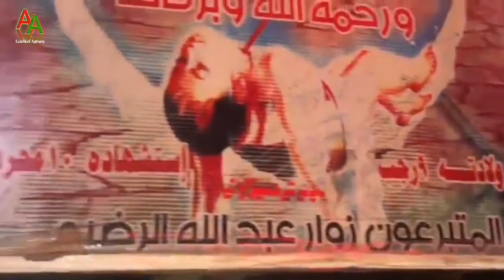Sheh Haathon pe Jab Laaye || Noha 2019/1440 || Anfaal Husain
Sheh Haathon Pe Laaye Laasha Ali Asghar Ka

🔵 Reciter Anfaal Husain

🔵 Poetry Asif Jalal Bijnori

🔵 Video Editor Ayan Husain

🔵 Released Azadari Agency

Acesss :

Anfaal Husain
Anfaal Husain Noha
Anfaal Husain Noha Sheh Haathon pe jab laaye

                                  END